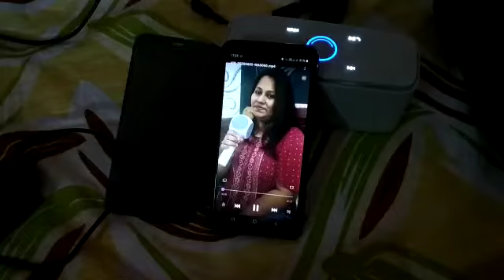Kar na sake hum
With Dipankar Da